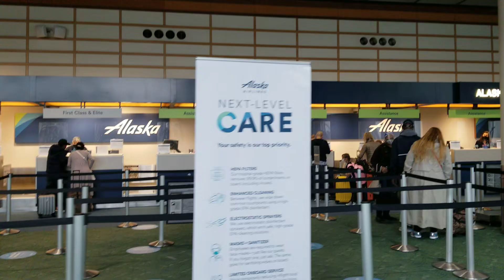PDX Airport During Coronavirus. Pretty Empty.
pdx airport,
coronavirus travel,
portland airport,
traveling during covid,
PDX now,
inside airport,
PDX Airport During Coronavirus